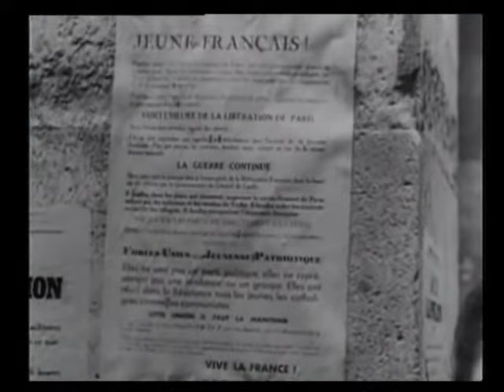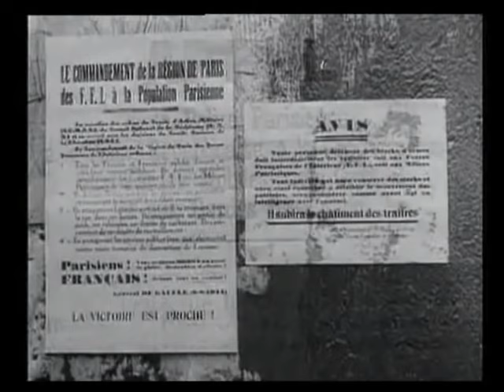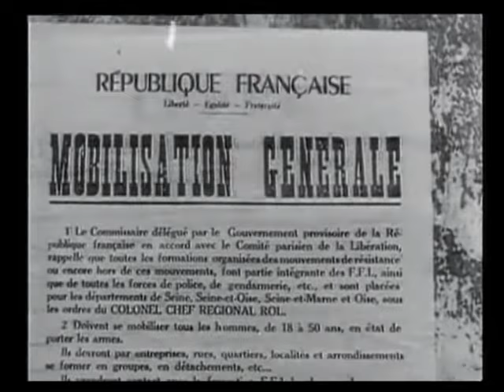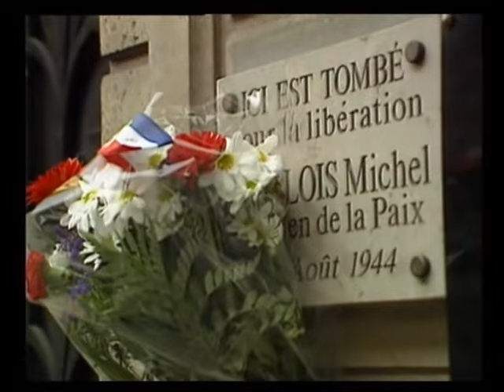French Resistance & D-Day 1944 Archive Footage Paris Partisans SOE Charles Bovill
French Resistance Archive Footage Paris Partisans SOE Charles Bovill
YouTube Views before Google 4th Reich removed this along with my entire channel: 76,970

Special Operations Executive (Organization)  | French Resistance (Literature Subject)  | Interview  | Liberation Of Paris (Event)  | Interviews  | Nazi  | occupation  | Footage  | Archive

Resistance Movements occurred in every occupied country by a variety of means, ranging from non-cooperation, disinformation and propaganda to hiding crashed pilots and even to outright warfare and the recapturing of towns. Resistance movements were the people of the inhabited place trying to stop the Nazi Government. Resistance movements are sometimes also referred to as " the underground".
Among the most notable resistance movements were the Yugoslav Partisans (largest in WW2), the Polish Home Army, the Soviet partisans, the French Forces of the interior, the Italian CLN, the Norwegian Resistance, the Greek resistance and the Dutch Resistance.
Jean Moulin, de Gaulle's representative in France, tasked with unifying the various French Factions into one French Resistance Movement. Moulin was betrayed in 1943 and was tortured to death by Klaus Barbie (Head of the Gestapo in Lyon), nicknamed the Butcher of Lyon. This served only to strengthen the resolve of the resisters and Moulin is hailed as " a famous son of France ".

Many countries had resistance movements dedicated to fighting the Axis invaders and Germany itself also had an anti- Nazi movement. Although Britain didnt suffer the Nazi occupation in WW2, the British made preparations for a British Resistance Movement, called Auxilliary Units, in the event of a German Invasion. Various organisations were also formed to establish foreign resistance cells or support exisiting resistance movements, like the British SOE and the American OSS.
There were also resistance movements fighting against the Allies. In Italian East Africa, after the Italian forces were defeated during the East African Campaign, some Italians partcipated in a guerilla war against the British (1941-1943). The German Nazi Resistance movement ("Werwolf") never mounted to much. On the other hand, the " Forest Brothers" of Estonia, Latvia and Lithuania included many fighters who fought for the Nazis and operated against the Soviet Occupation .

Organisation
Organsiation was dangerous, so much resistance was done by individuals. The possibilities depended much on the terrain, where there were large tracts of uninhabited land, especially hills and forests, resistance could more easily get organsied undetected. This favoured in particular the Soviet Partisan in Russia. In the much more densely populated Netherlands, the Biesbosch wilderness could be used to go into hiding. In Northern Italy, both the Alps and Appennines offered shelter to partisan brigades though many groups operated directly inside the major cities.
There were many types of groups, ranging in activity from humanitarian aid to armed resistance, sometimes cooperating to a varying degree. Resistance usually arose spontaneously but was encouraged and helped mainly from London and Moscow.

Various forms of resistance were
1. Non- violent ie Sabotage where locals, forced to work for the Nazis would work slowly or badly - Strikes and demonstartion - Professional Resistance by churches, students, Doctors or other professionals.
2. Armed ie raids on distribution offices for food or doucuments, temporary liberation of areas such as in Yugoslavia, Paris and Northern Italy occasionally assisted by the Allies- uprisings as in Warsaw in 1943/1944- continuous battle and guerilla warfare, such as partisans in the USSR and Yugoslavia or the Maquis in France
3.Espionage, including sending reports of military importance (eg troop movements, weather etc
4.Illegal press to counter Nazi propaganda
5.Politaical resistance to prepare for the reorganisation after the war
6.Helping people go into hiding (eg to escape froced labour or deportation as took place in the Netherlands
7.Helping Allied military personnel caught behind the Lines

THE RESISTANCE CONTINUES
Secret files reveal 9,000 Nazi war criminals fled to South America after WWII
As many as 5,000 Nazis went to Argentina
Between 1,500 and 2,000 ended up in Brazil
Around 500 to 1,000 settled in Chile
The rest started new lives in Paraguay and Uruguay